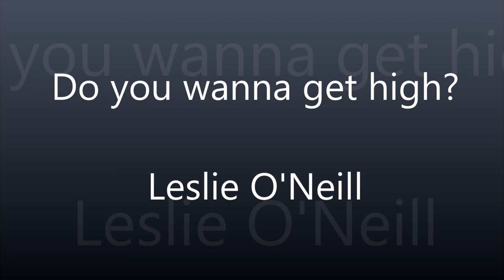Do you wanna get high? - Leslie O'Neill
Original song by Les O'Neill